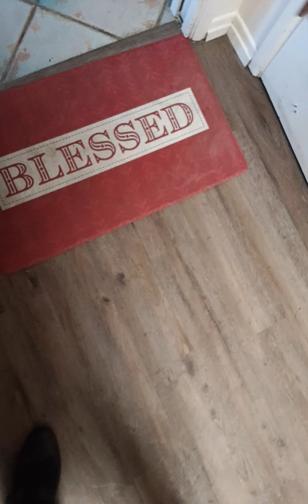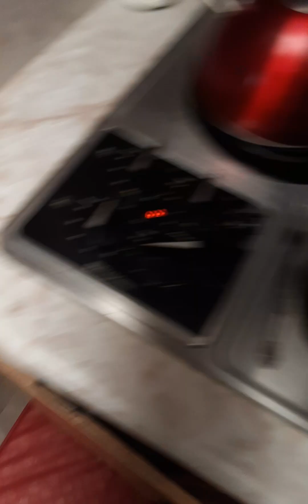I'm robbing Peter to pay paul